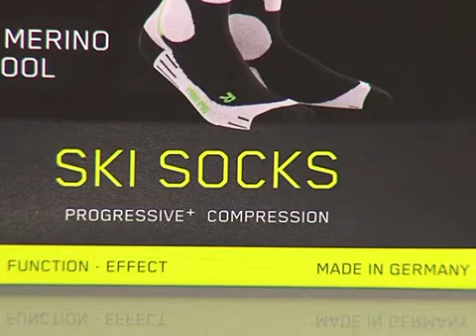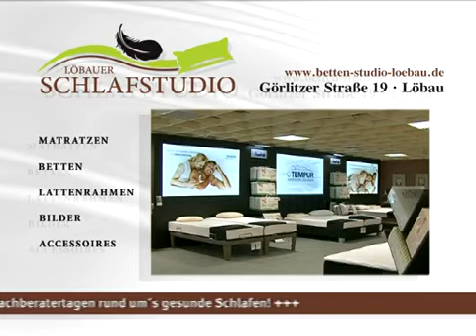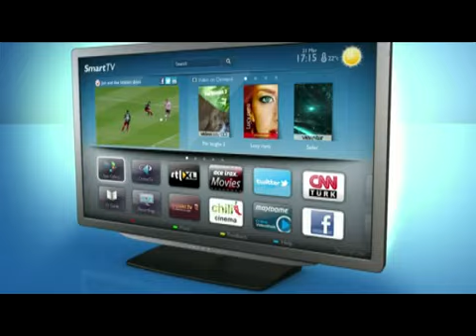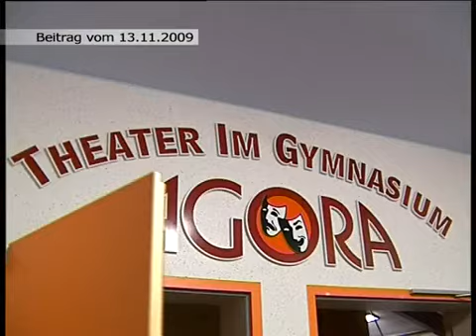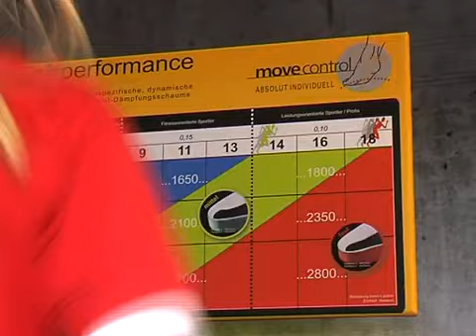Das Magazin von Oberlausitz TV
Die Themen der Sendung: +++ Neues Ladengeschäft im Kornmarkthaus setzt Maßstäbe +++ Ist der Streik der Gewerkschaft der Lokführer angemessen ...? Unsere Umfrage der Woche +++ Oberlausitzer Rennstall in Asien auf der Jagd nach WM-Punkten +++